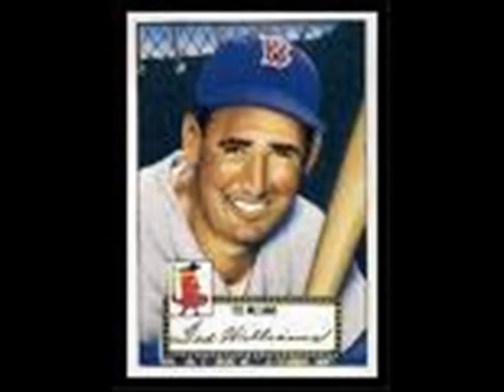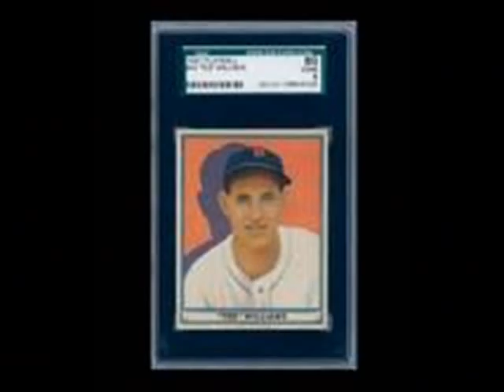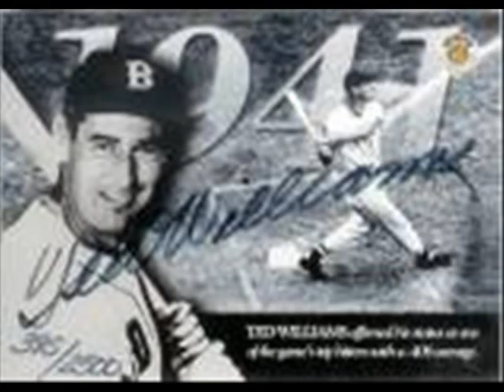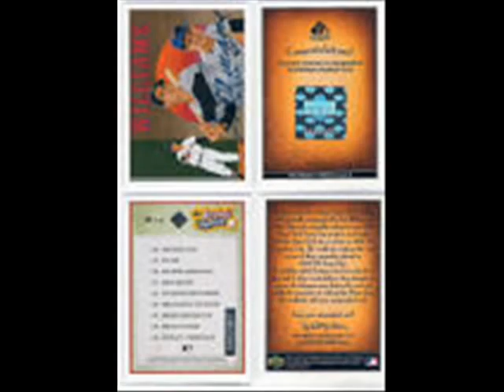Ted Williams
The world's Greatest